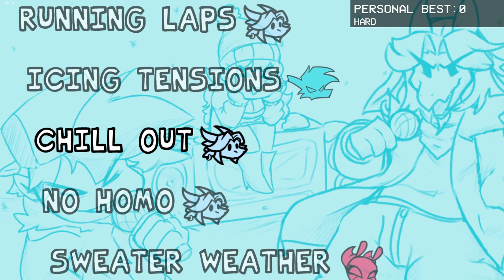We're back at IPU!!! | Friday Night Funkin Vs Mace IPU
We return to IPU and get to face off against Mace (Minus Ace). This a really fun update and all the songs were all incredible as always. By the way I hope you all like the addition of "Toxin" (name change pending) in the thumbnail and Cryo arguing with Metro because of what happened after Pre season. I hope you all enjoy this video and have a GREAT rest of your day.

Chapters
Intro 00:00
Dialogue 1 01:00
Running Laps 01:51
Dialogue 2 03:53
Icing Tensions 05:00
Dialogue 3 08:10
Chill Out 09:57
Dialogue 4 12:15
Dialogue 5 13:04
No Homo 13:48
Dialogue 6 16:01
Dialogue 7 17:07
Sweater Weather 17:30
Dialogue 8 19:41
Dialogue 9 20:48
Frostbite 2 21:18
Dialogue 10 27:07
Pre Season Remix 27:42
Thoughts 31:22
Credits 32:27
Outro 34:03